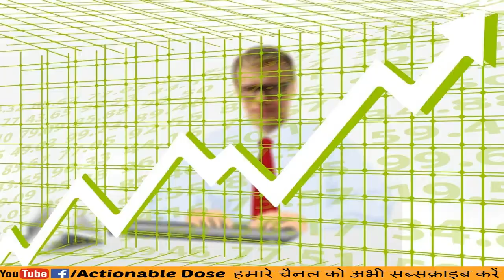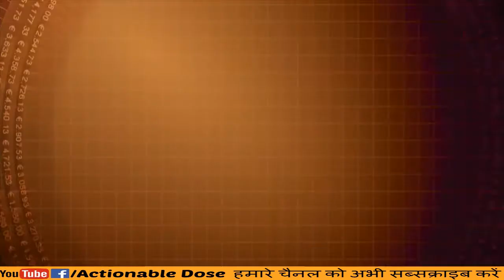Sheldon Adelson | Billionaire secrets to success in Hindi | Sheldon Adelson Billion Doller Ideas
Sheldon Adelson is an American billionaire businessman, investor, and casino magnate. He is presently the CEO and chairman of Las Vegas Sands Corporation. Its subsidiary, Venetian Macao Limited, runs the Sands Expo and Convention Center and the Venetian Resort Hotel Casino. As of July 2014, Forbes had estimated Adelson’s net worth to be around $36 to $37 billion, thereby making him the 10thrichest man in the world.
Adelson began showing his entrepreneurial skills from a very young age. He set up a number of successful business ventures before launching the very profitable COMDEX computer trade show in the 1970s. He then ventured into the casino resorts business in Las Vegas and eventually Asia, which is what made him the billionaire that he is today. Adelson is a supporter of the Republican Party in the US and donates generously to their candidates.

Declaration: No copyright image or music has been used on this channel. All things have been mastered below.

Thanks & Regards,
Actionable Dose 87535565